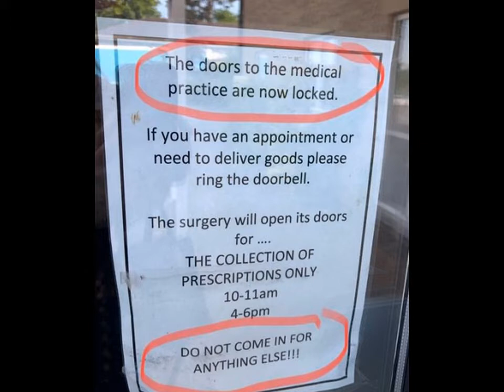ISABEL OAKESHOTT: 'My day with a frazzled GP is proof seeing your patients face to face saves lives'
ISABEL OAKESHOTT: In May, NHS England published new guidance, urging practices to offer all patients a face-to-face appointment if they asked. Clearly my local surgery didn't get the memo.